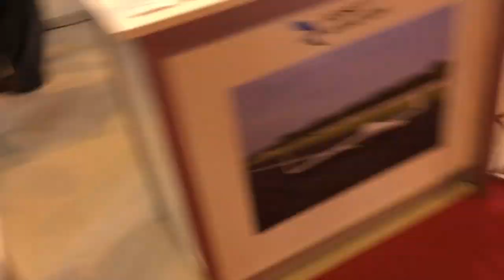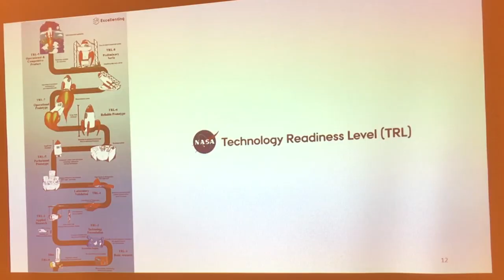Global Robot Expo Madrid 2018